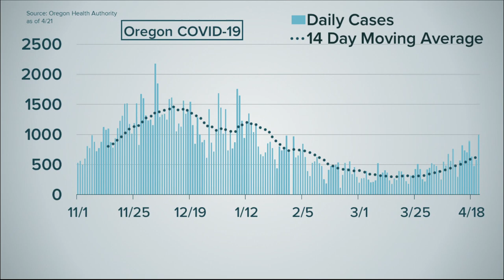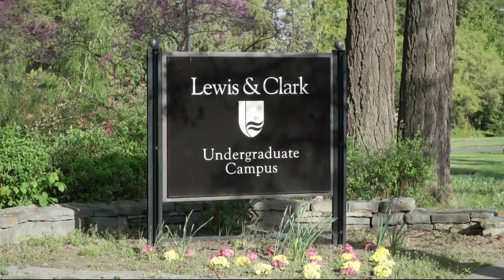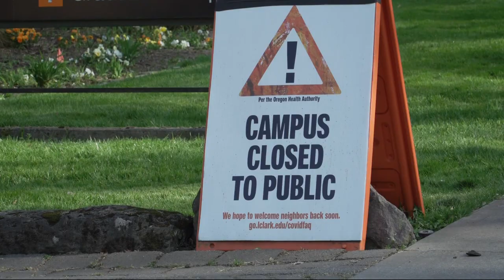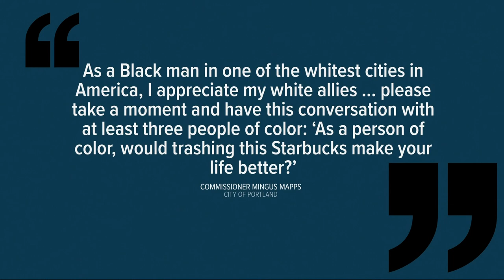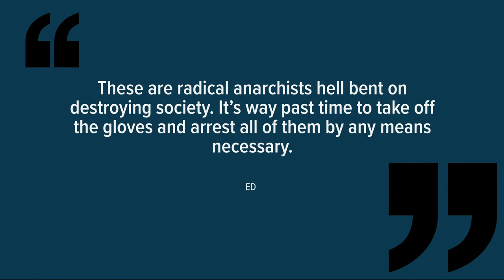Top Stories: Evening 4-21-21